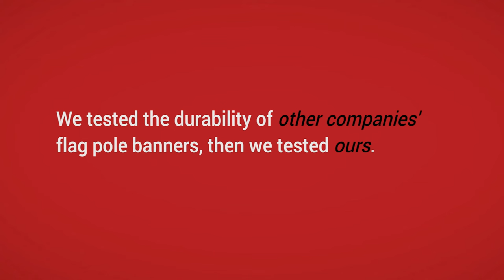Church Flag Banner Hardware by Outreach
Our 2' x 8.5' flag banners stand almost 12 feet tall when paired with the Premium Carbon Fiber Pole and Spike hardware (sold separately). Flag Banners require the Premium Carbon Fiber Pole and Spike hardware (sold separately). The Water base and Cross Base hardware (sold separately) can be used in conjunction with the Pole and Spike hardware. Each design is printed on special material that allows the image and text to be seen from both sides. Display them along a busy road, along the driveway to your church, or in planters in your parking area; flag banners help visitors know they have arrived and found your church building.

Flag Banners are printed on one side of 130g Polyester which meets or exceed industry standards for outdoor flags. To extend the life of your flag banners, it is recommended that flag banners are taken down and stored inside at night or when not in use.